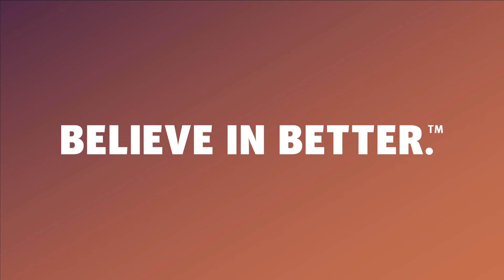A New Era of Physician Care | NextGen Healthcare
Although there are many challenges in the current healthcare landscape, it’s also a very exciting time to make new breakthroughs. Hear why from Betty Rabinowitz, MD, FACP, Chief Medical Officer at NextGen Healthcare.